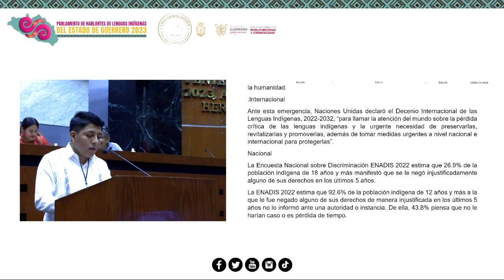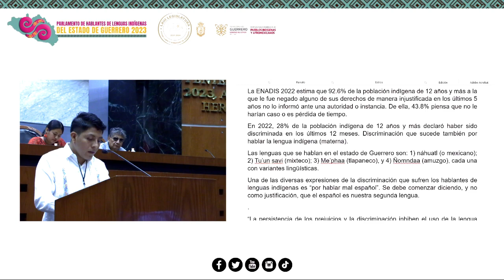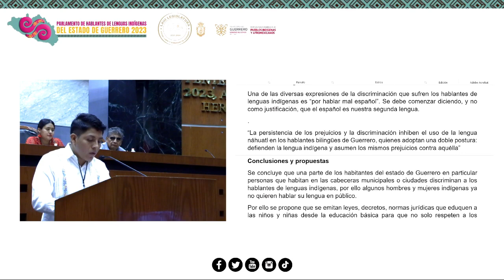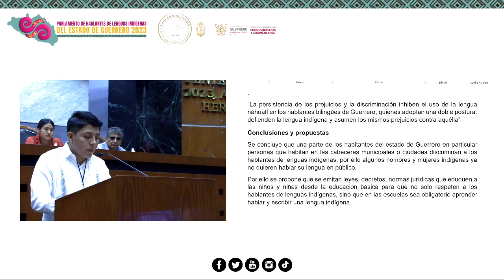Cuitláhuac Martínez Porfirio | Parlamento de Hablantes de Lenguas Indígenas | 25 de Octubre 2023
El parlamentarista Cuitláhuac Martínez Porfirio participa con el tema: La importancia de preservar las lenguas indígenas, especialmente en el contexto de una alarmante pérdida de diversidad lingüística en todo el mundo.